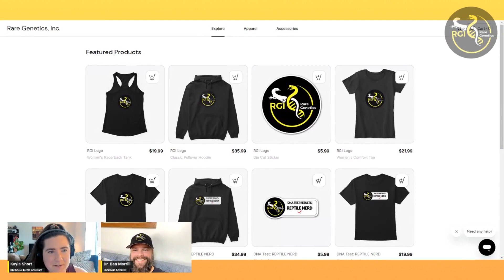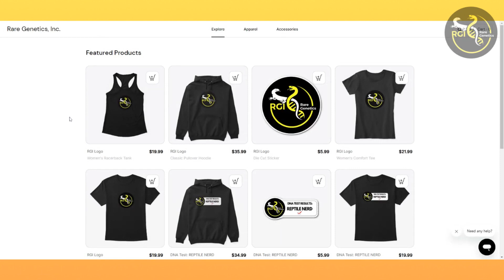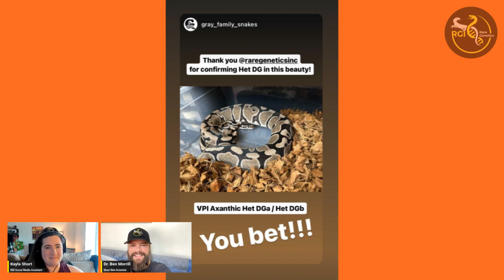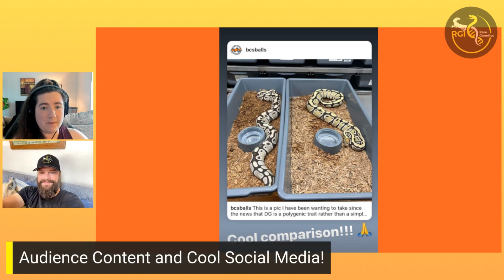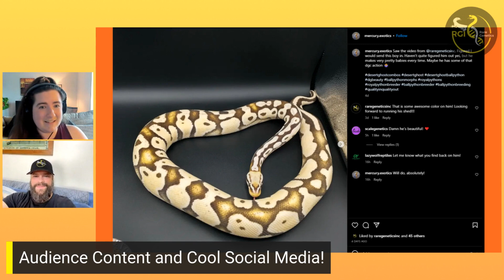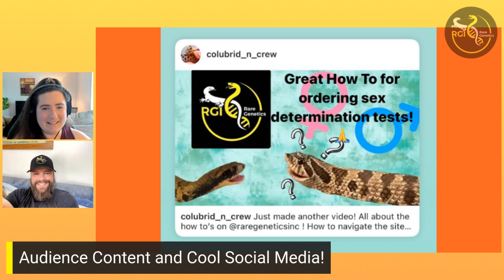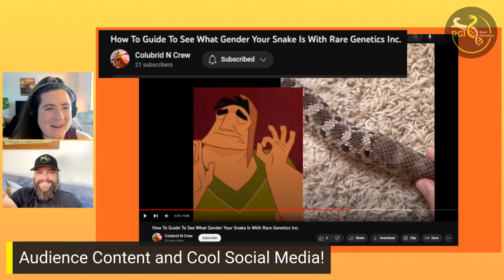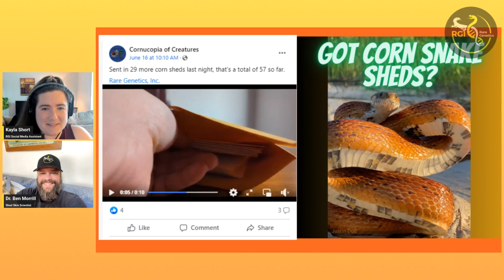Merch Drop, Kudos, & Cool Posts - Reptile Genetics Weekly, Ep 12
What's going on in the world of reptile genetic testing???

Episode #12 is a video where we show a little extra gratitude to our viewers and those who have supported RGI since the beginning! We roll out our MERCH STORE, review the epic response we got on our Desert Ghost testing spree last week, and check out some cool updates from the reptile world that have come our way!

All proceeds for merch go to funding more genetic research and morph tests!